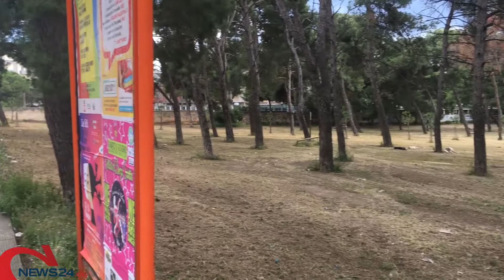ANDRIA | Randagismo in città: si segnalano diverse aggressioni in zona Pineta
Altri branchi in via Corato, via Trani e Piazza Ruggiero VII. Problema urgente da affrontare